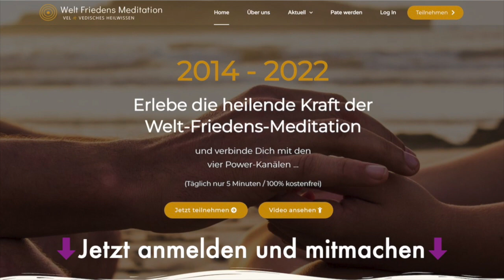Energetischer Schutz vor sexueller Belästigung. Heilung von Missbrauch. Geheimnis Schoß 7 | F 160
- Wie Du Dich vor sexueller Belästigung schützen und Missbrauchserfahrungen heilen kannst.
- Die Kraft der Schoßreinigung und Schoßheilung.
- Jeder, der eine dauerhafte, glückliche Partnerschaft leben will, sollte dieses Wissen haben.

☀️  FREIES WEBINAR: "7 PUNKTE, DIE DU ÜBER DIE SPIRITUELLE KRAFT DEINES SCHOßES WISSEN SOLLTEST"
Das Geheimnis des Seelenpartners und der sexuellen Energie. 7 goldene Tipps, die Dein Leben und Deine Beziehungen verändern. Auch (besonders) für Männer!

☀️ DER HEILIGE SCHOSS-CHAKRA-PROZESS
Finde Deinen Seelenpartner und lebe Deine göttliche Bestimmung. In 101 Tagen heilst Du alte Verletzungen, öffnest Dein Herzchakra und baust Dir ein Fundament für eine glückliche Seelenpartnerschaft.

🌍 8 JAHRE WELT-FRIEDENS-MEDITATION - MACHE MIT UND VERÄNDERE DIE WELT
Tägliche FriedensMeditation und monatliche Telefonkonferenzen mit hochwertigen Vorträgen und geführten Live-Meditationen.